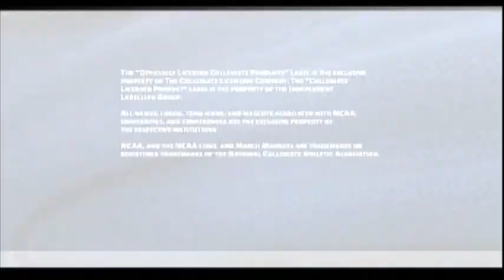NCAA March Madness 2005 - UCLA Bruins vs North Carolina Tar Heels